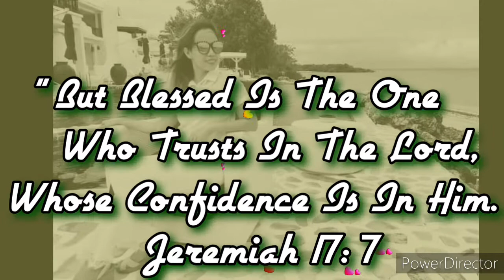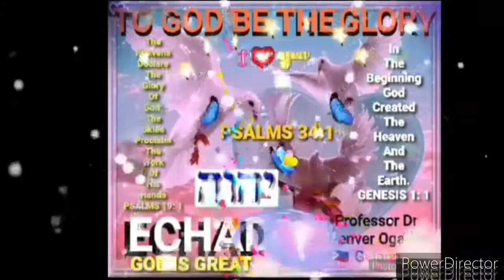THANK YOU LORD- Design By:, Professor Dr. Denver Ogardo Galang, PhD. 🇵🇭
💞L🦁💘🐻💞

- Mga Payo At Paalala Upang Alalahanin Ang Panginoon Sa Panahon Ng Iyong Kabataan:,

Ang Salita Ng Karunungan:, 🐅 ❤ 💚 🦅

Isipin Mo Ito:, 🤔🤔🤔

V1. Alalahanin Mo Rin Naman Ang Lumikha Sa Iyo Sa Mga Araw Ng Iyong Kabataan, Bago Dumating Ang Masasamang Araw, At Ang Mga Taon Ay Lumapit, Na Iyong Sasabihin, “ Wala Akong Kasiyahan Sa Mga Iyon ”;.

V2. Bago Ang Araw, Liwanag, Buwan, At Ang Mga Bituin Ay Magdilim, At Ang Mga Ulap Ay Magsibalik Pagkatapos Ng Ulan.

V11. Ang Mga Salita Ng Pantas Ay Gaya Ng Mga Pantaboy; At Gaya Ng Mga Pako Na Nakakapit Na Mabuti Ang Mga Tinipong Kasabihan Na Ibinigay Ng Isang Pastol.

V12. Anak Ko, Mag- Ingat Ka Sa Anumang Bagay Na Higit Dito. Ang Paggawa Ng Maraming Aklat Ay Walang Wakas; At Ang Sobrang Pag-aaral Ay Kapaguran Ng Laman.

V13. Ito Ang Wakas Ng Bagay; Lahat Ay Narinig. Matakot Ka Sa Diyos, At Sundin Mo Ang Kanyang Mga Utos; Sapagkat Ito Ang Buong Katungkulan Ng Tao.

V14. Sapagkat Dadalhin Ng Diyos Ang Bawat Gawa Sa Paghuhukom, Pati Ang Bawat Lihim Na Bagay, Maging Ito'y Mabuti O Masama.

ECLESIASTES 12: 1-2, & 11- 14

- Ito Ang Salita Ng Karunungan:, Mga Babala At Paalala Ng Diyos Para Sa Pagtahak Ng Mabuting Landas At Matuwid Na Pamumuhay. 😘😘😘

Ito Ang Salita Ng Karunungan:, 🐅 ❤ 💚 🦅

DESIGNER / ARTIST:, Professor Dr. Denver Ogardo Galang, PhD. 🇵🇭

WBS Int'l. Bishop
WBS Adviser / Principal
Theologian / Defender
Int'l. Grammarian
Editor / Translator